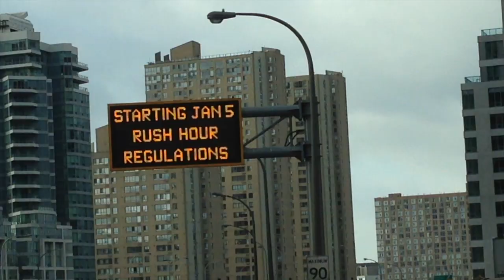Rush-Hour-Route Blitz Continues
Traffic Services  and Parking Enforcement continued with their efforts to enforce rush-hour-route regulations on Tuesday, towing 81 vehicles and issuing 487 parking tags for parking violations.
This brought the two-day total to 157 vehicles towed and over 1,000 tags issued.
The strict policy comes in after Mayor Tory’s six-point plan to tackle gridlock in the city and make commuting time easier for Torontonians.
On Tuesday afternoon, officers and Parking Enforcement were out, towing away those parked in lunchtime rush-hour routes. Lunch time rush-hour routes are in the heart of the downtown core, spanning only a five-block radius, from York to Victoria, running from 11:30 am to 1:30 p.m.
As officers noticed, a majority of the vehicles were delivery and courier trucks.
Constable Clint Stibbe cautioned drivers to read parking signs carefully, since there are different rules all over the city. He said it would save the driver money to read and follow instructions as the cost of towing a large vehicle, storing it and then releasing it can cost up to a thousand dollars.
“We need everybody, as road-users, to do their part to ensure they’re parking properly, not affecting rush hour and that they’re not costing themselves money,” Stibbe said.
Sergeant Brett Moore added that, while people may think stopping for two minutes is not a big deal, it does have a greater impact than one realizes.
“It’s that two minutes that really messes everybody up. That learned behaviour that keeps on going and going. It’s actually two minutes of inconvenience to everybody else,” Moore said.
“We need everyone to do their part to make everyone’s commute more effective, more efficient and obviously, and most importantly, safer,” Stibbe said.